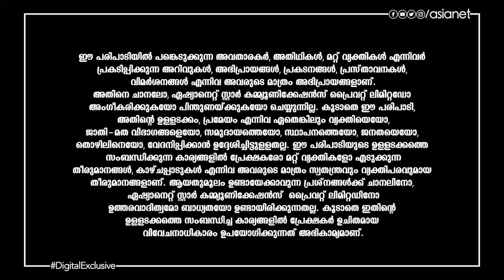മിഥുനം രാശിക്കാരുടെ ഈ ആഴ്ച്ചയിലെ വാരഫലവുമായി കാണിപ്പയ്യൂർ നാരായണൻ നമ്പൂതിരിപ്പാട്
Varaphalam || Midhunam || Kanippayyur Narayanan Namboodiripad || Asianet